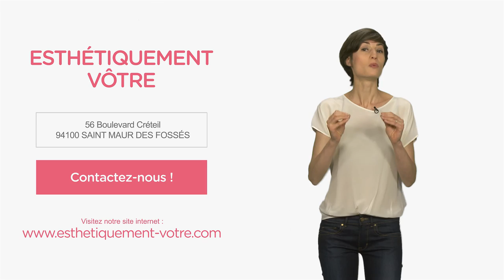Institut de beauté à St-Maur-des-Fossés 94 : ESTHÉTIQUEMENT VÔTRE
Bienvenue chez Esthétiquement vôtre.
Ici, dans un cadre consacré au bien être et à la beauté, vous passerez un moment délicieux entre les mains d'une équipe compétente et à votre écoutes et ce à petits prix.

Notre espace, situé au 56 Boulevard Créteil à SAINT MAUR DES FOSSÉS, est ouvert du lundi au samedi de de 9h à 19h. C'est un lieu chaleureux, conçu pour vous permettre de passer un moment de détente et de relaxation en compagnie de professionnels de la beauté.

Nous vous proposons un grand nombre de soins à la carte et des forfaits sur mesure pour vous permettre de découvrir les bienfaits de nos huiles essentielles et de nos massages anti-stress ou revitalisants.

Soins du corps et du visage, Épilations, Maquillages permanents... Nous vous proposons une très large gamme de soins, pensés pour vous redonner l'énergie et l'éclat que vous ne serez pas le seul ou la seule à remarquer croyez moi !

Par exemple une épilation jambes entières, aisselles, maillot pour 34 € 50 où un soin visage d' 1 heure pour 34 €

Soins du visage, onglerie, bronzage, programmes d'amincissement, épilation, lumière pulsée et modelages sont les spécialités de notre institut.

Chez ESTHÉTIQUEMENT VOTRE, on vous dorlote, on vous bichonne on s'occupe si bien de vous que vous ne pourrez plus vous passer de nous.